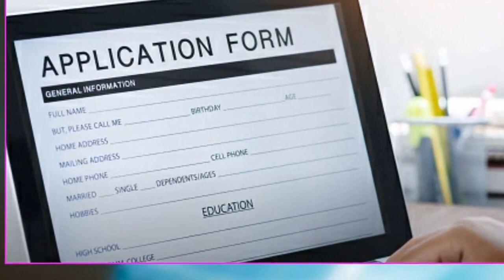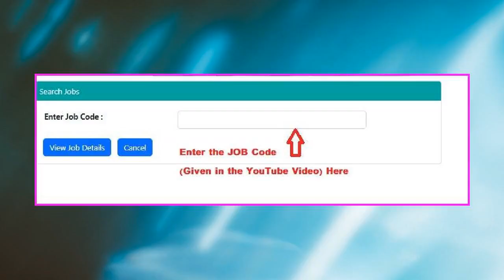ఇంట్లో కూర్చొని నాకోసం పనిచేయడానికి అందమైన అబ్బాయిలు కావాలి.! జీతం 55000 వస్తుంది || Best Home Jobs